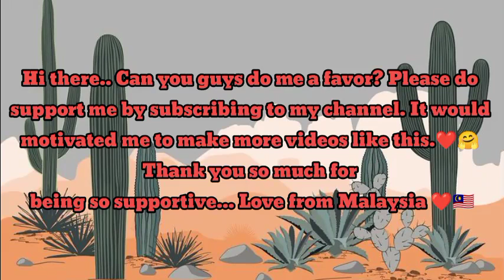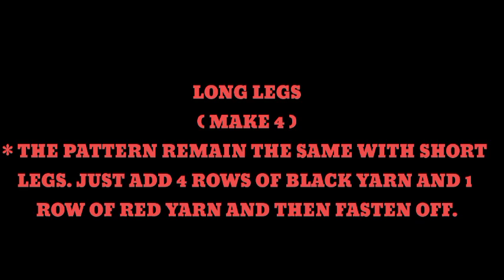How To Crochet An Amigurumi Scorpion🧶🦂 | A Step-By-Step Tutorial | Part 2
Scorpions are predatory arachnids of the order Scorpiones. They have eight legs, and are easily recognized by a pair of grasping pincers and a narrow, segmented tail, often carried in a characteristic forward curve over the back and always ending with a stinger. The evolutionary history of scorpions goes back 435 million years. They mainly live in deserts but have adapted to a wide range of environmental conditions, and can be found on all continents except Antarctica. There are over 2,500 described species, with 22 extant (living) families recognized to date. Their taxonomy is being revised to account for 21st-century genomic studies.. In this video, you will learn how to crochet amigurumi scorpion. Hope you enjoy this video.☺️